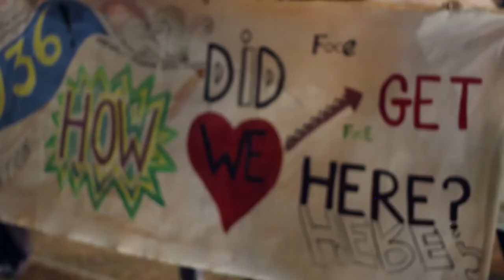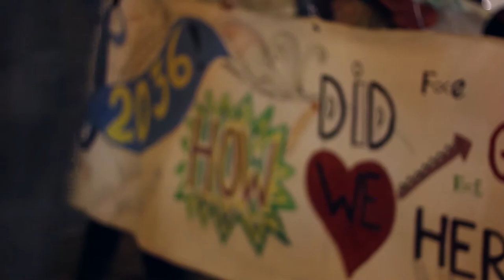CULTURE/SHIFT 2016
What happened when 200+ artists, activists, educators, policy-makers, and others gathered just 10 days after the 2016 presidential election?